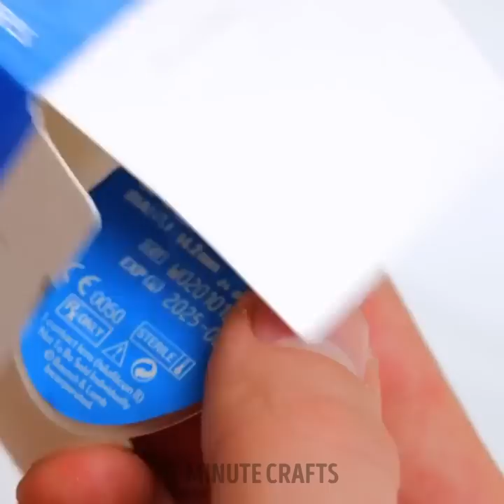Mind-Blowing Beauty Transformations And Hacks | DIY Costumes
0:02 – Cool cloud hat creation
0:14 – How to decorate your heels
0:38 – Amazing costume idea
1:17 – Eye makeup idea
1:29 – Sleeping gown